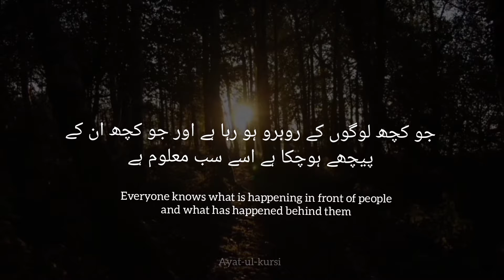Ayat-ul-kursi | Islam Sobhi | Urdu and English Translation 💗♥️